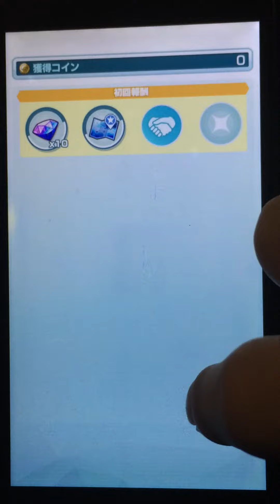ポケモンマスターズゲーム実況